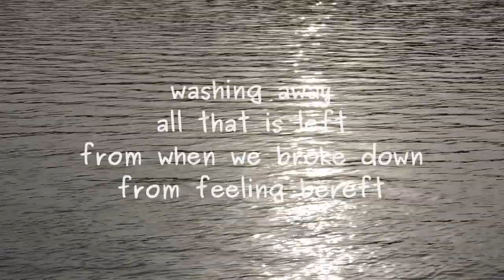river of light